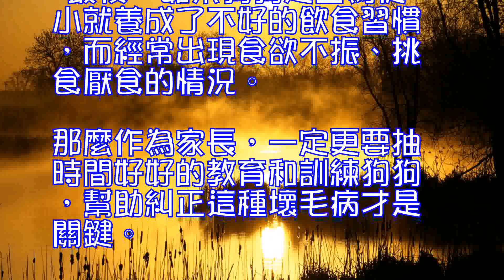狗狗食欲不振怎麼辦,狗狗上火了怎麼辦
狗狗上火了怎麼辦？
 清亮、乾凈是正常狗狗眼睛的狀態。可是，最近家中狗狗的眼睛卻常噙滿淚水。聽論壇上的朋友說，狗狗上火了。怎麼辦呢？

 療法一：龍膽瀉肝
 中醫上說“眼走肝”，家長可以給狗狗買“龍膽瀉肝”，但這種藥是水丸，不容易喂食，我們可以把狗狗們愛吃的食物嚼碎，把藥丸裹在食物中喂食，或者也可以用很少的開水沖泡用硬物把藥丸搗碎，然後用去掉針頭的針管喂食狗狗。
 但是，這種藥傷腎，掌握不好用量極易害了狗，特別是處在孕期的狗狗。家長可以買點小孩子吃的去火沖劑。
 療法二：食療

 雞蛋清 給狗狗喂食生雞蛋清，該法的弊病是有些狗狗吃生雞蛋清會拉肚子，但隻要不是天天喂食就不會有太大的影響了。（這一點還是要各位家長根據自己狗狗的腸胃情況酌情而定）
 肉+蔬菜療法：家長可以拿出一天，少喂肉，多喂蔬菜和菜湯。
 狗狗本身體溫是熱的，而它的性質也是屬熱，不管上不上火它的尿都是黃色，上火的時候就顯橙黃色點，正常的尿是透明黃,穿心蓮片可以給狗狗降火，或者給涼茶它喝，這樣對它上火就有幫助，其實尿尿如果不是特別黃，就沒什麼事，多喝點水就好！
 狗狗食欲不振怎麼辦

 巴吉度犬
 在狗狗的一生中，食欲不振是常發生的一件事，每位家長幾乎都知道自家寶貝哪些東西不吃哪些東西愛吃。當哪天遇到狗寶貝突然愛吃的東西也不吃了，那麼主人就要小心了，狗狗突然的食欲不振問題出在哪？究竟該怎麼辦？
 如，發現狗狗有生病的跡象，家長可以直接送狗狗去醫院檢查然後接受治療 。然而，治病後期的養護家長還是需要花時間和精力的，除了為狗狗提供安靜、舒服的生活環境，飲食也要清淡可口，直到狗狗痊愈恢復正常的飲食。
 同時，類似於環境、氣候的影響導致狗狗食欲不振，處理這些問題往往更需要時間。簡單的說，給寵物狗足夠的時間讓它慢慢熟悉適應新的生活環境，等到熟悉了也就能慢慢恢復正常了。此外，在炎熱的夏季因為氣候關系也會導致狗狗食欲不振，這屬於正常情況，就像人夏天不喜歡吃東西一樣。這個時候應該給狗狗準備足夠的飲水，準備一些清淡可口的食物 即可。
 最後，如果狗狗是因為從小就養成了不好的飲食習慣，而經常出現食欲不振、挑食厭食的情況。那麼作為家長，一定更要抽時間好好的教育和訓練狗狗，幫助糾正這種壞毛病才是關鍵。